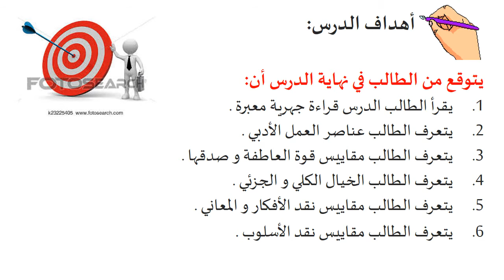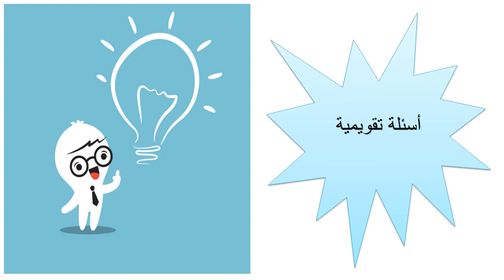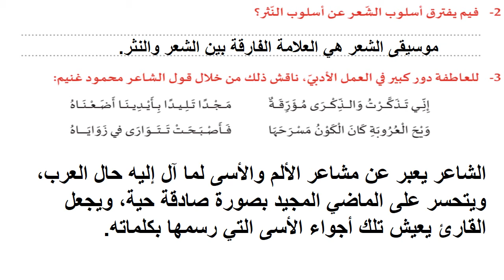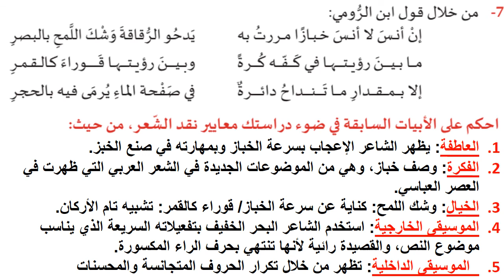الصف الثاني عشر- اللغة العربية معايير نقد الشعر